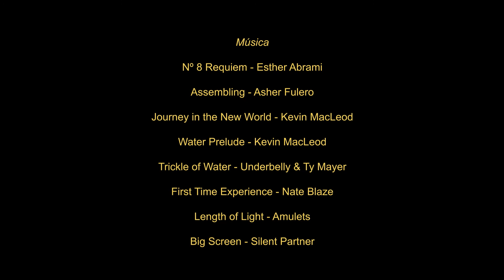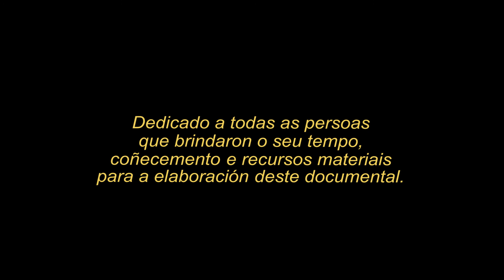Capitulo 10: San Xoán, Mouras e bruxas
Documental "O País da Moura". Unha película de Ab Origine sobre a mitoloxía galega.